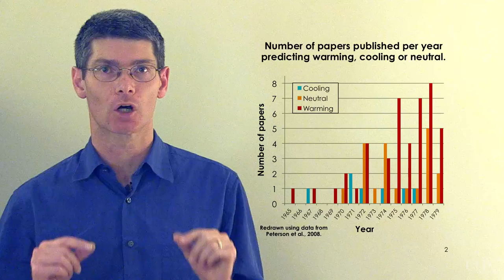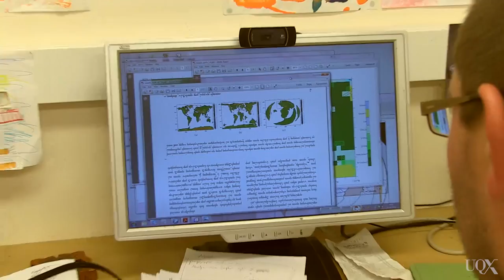UQx DENIAL101x 4.6.1.1 Week 4 wrap up